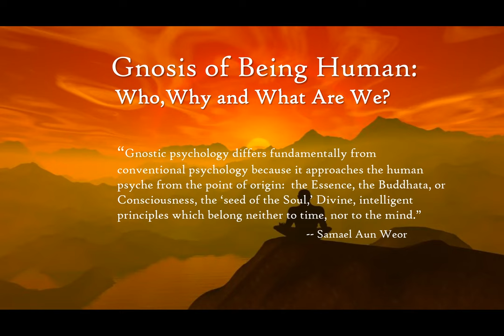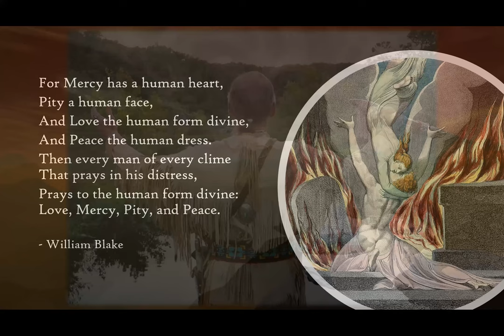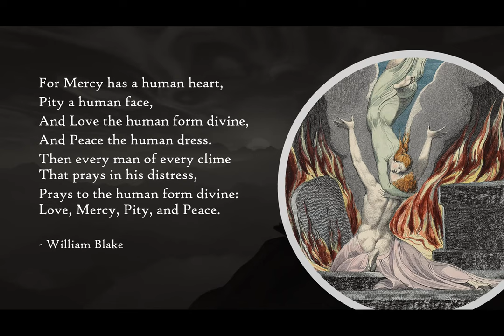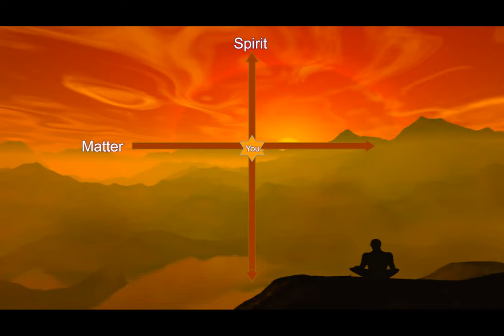Gnosis of Being Human 1 - Who & Why Are We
Connect with yourself as an Essence and explore Gnostic psychology's approach to awakening consciousness and actively knowing who and why you are. Includes guided meditation for final 20 min to connect with your Essential Nature and live from it.